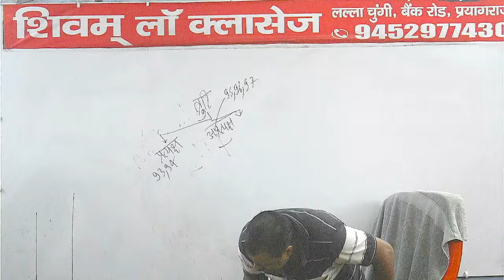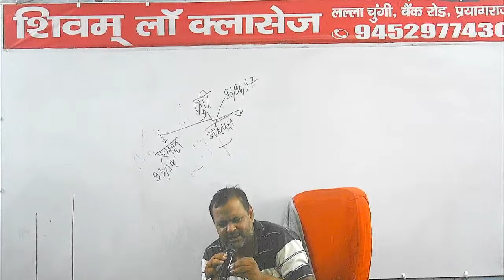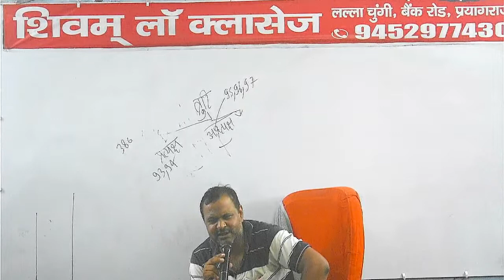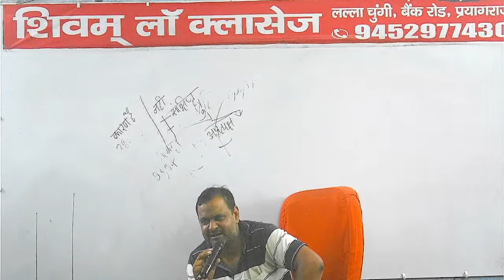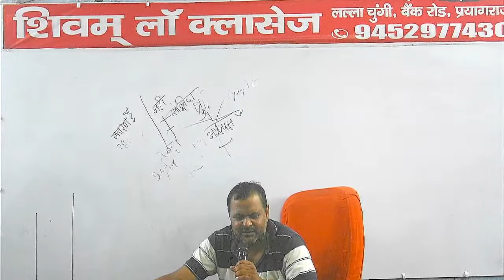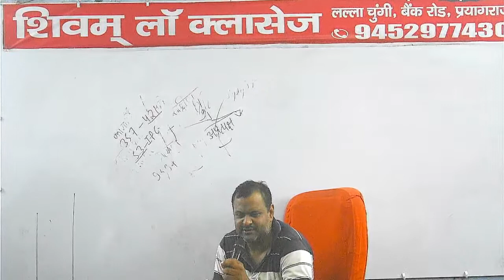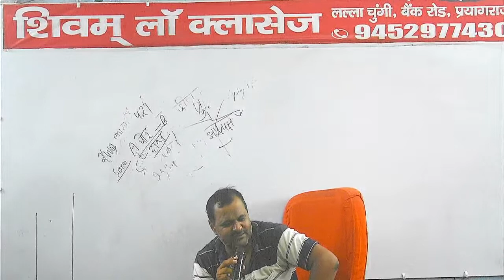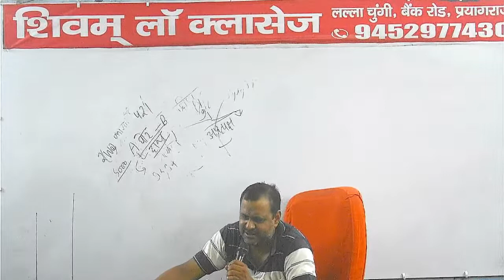CRPC 121 23-07-2022